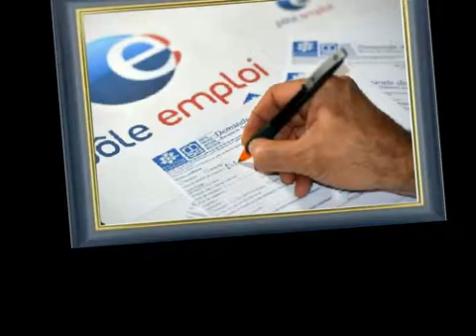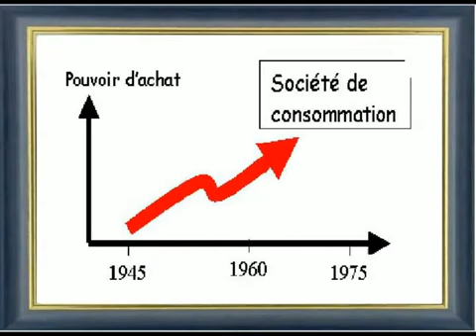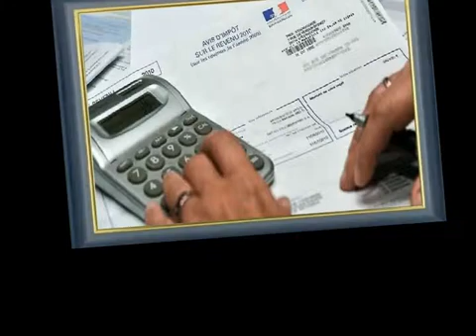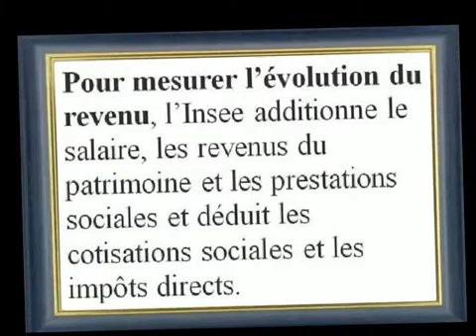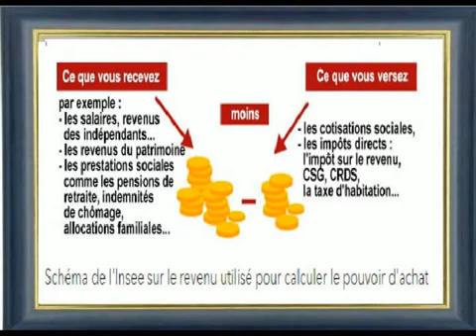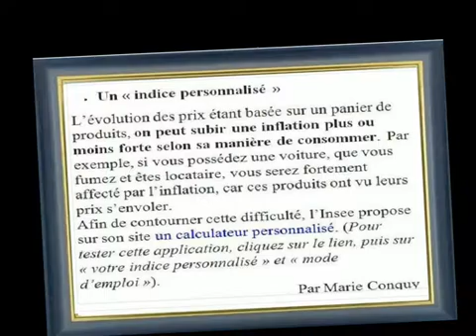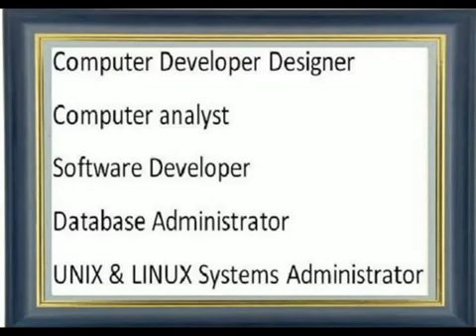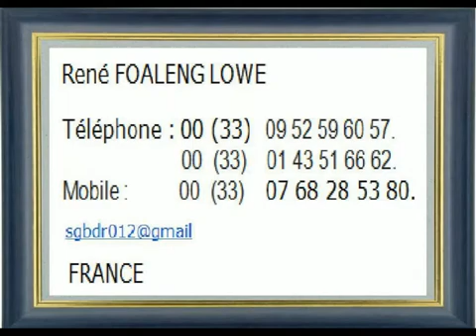Les priorités des français en 2016